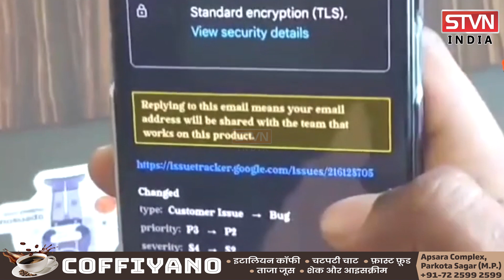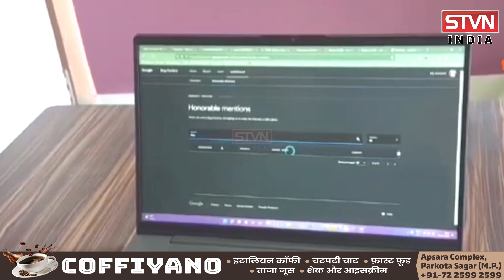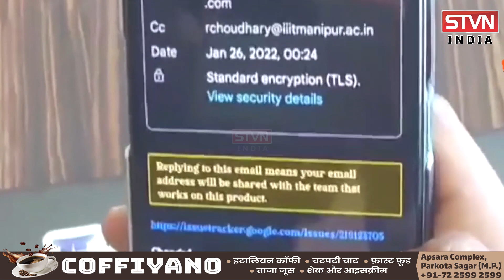देश के लाल का कमाल GOOGLE में ढूंढी गलती तो GOOGLE ने रिसर्च टीम में किया शामिल || STVN INDIA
देश के लाल का कमाल GOOGLE में ढूंढी गलती तो GOOGLE ने रिसर्च टीम में किया शामिल